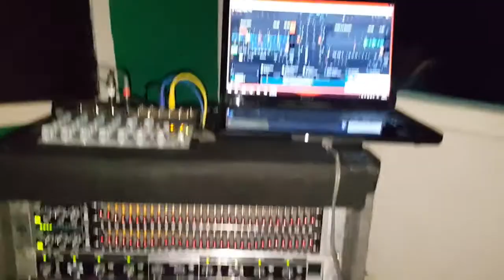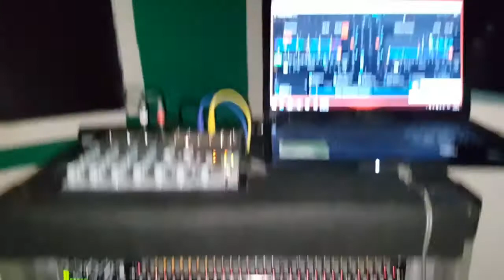Prueva de sonido con varios generos musicales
si te gusto el vídeo puedes apoyarlo con un super gracias

Comprar estos equipos mas sus cable

Otros video de interes

Como cocnetar el crossover Behringer Super X Pro CX 2310 a 2 vias y sus funciones

Como Conectar la consola Behringer eurorack UB2222FXPRO y Sus Funcionamiento Parte 1

Como hacer la configuracion y cocnexion a 2,3 via del crossover Behringer Super X Pro CX 2310

Como Hacer Una Regleta Eletrica Casera Para Nuestro sonido

Truco para tener un super bajo, convinando equalizador y crossover

Como Hacer Los Corte De Frecuencia En El Crossover Behringer Super X Pro CX 2310

QSC RMX ES CHINO ? (Amplificador Qsc rmx 1850HD)

Amplificador Samson 1000 Watts RMS Sera Cierto ?